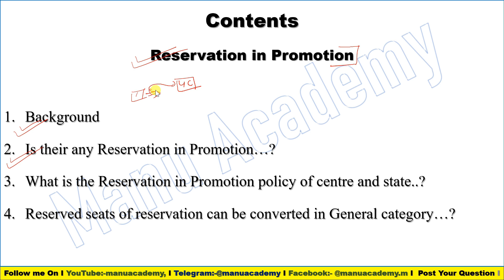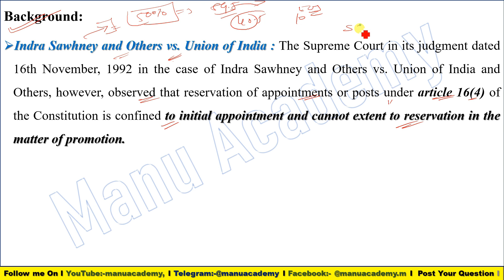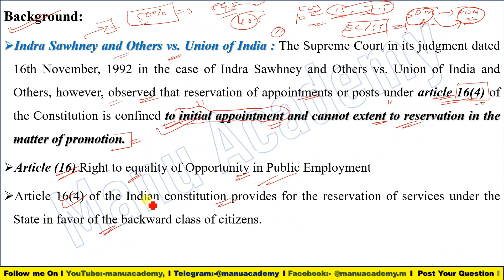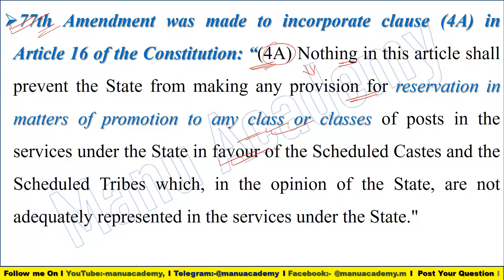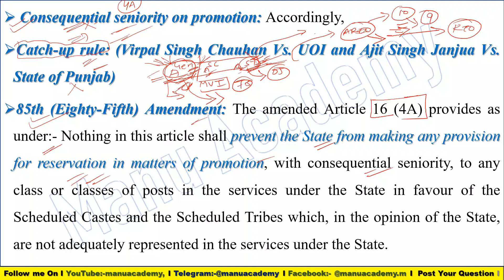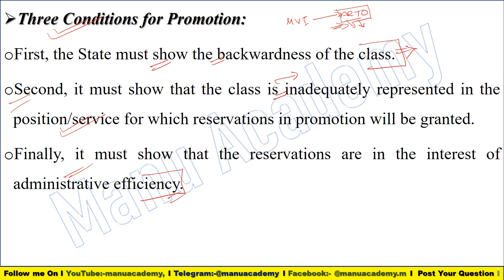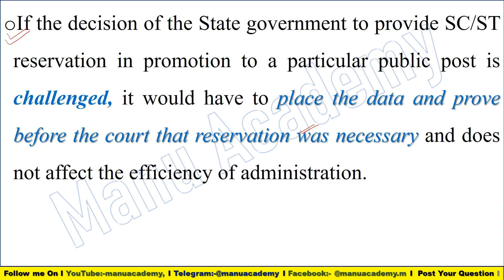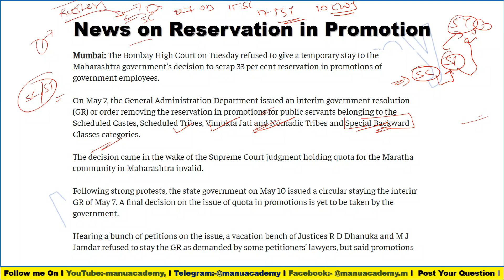Reservation in promotion & SC Judgement I Catch up rule Vs consequential seniority in promotion I